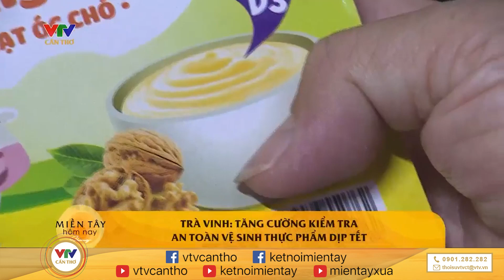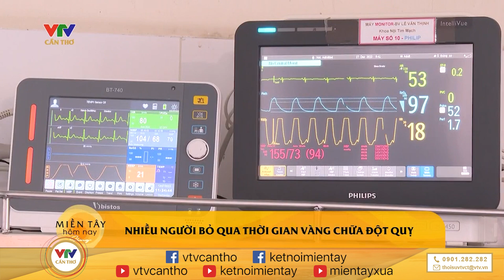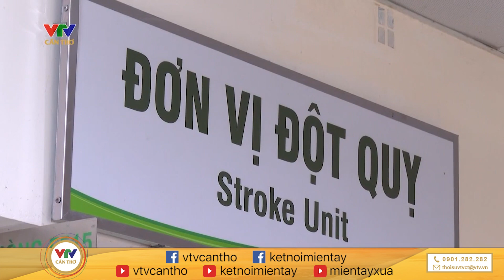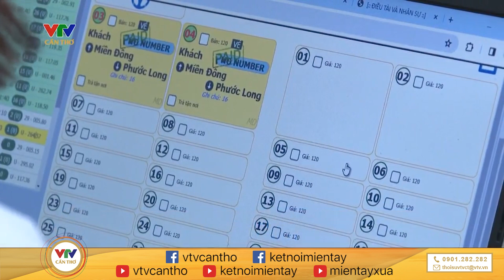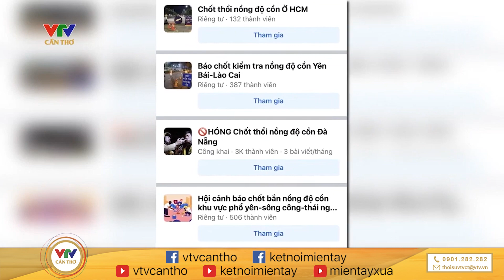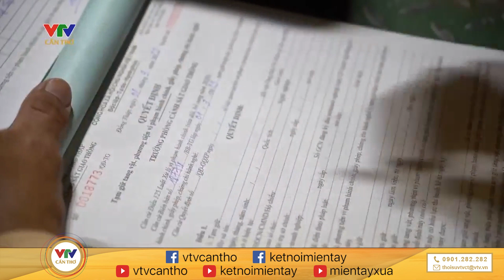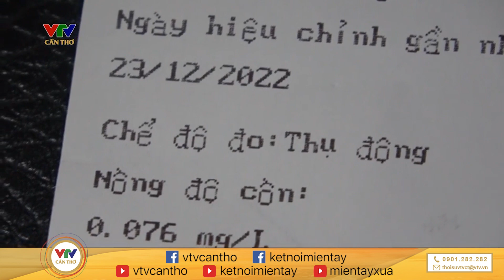Đất không giấy tờ trước 01/7/2014 được cấp sổ đỏ | MIỀN TÂY HÔM NAY – SÁNG 19/01/2024